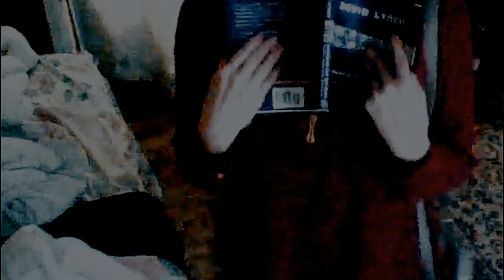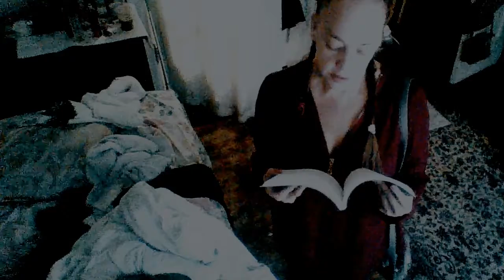Providence An Ameriican Thrilller "Dreams: season 3